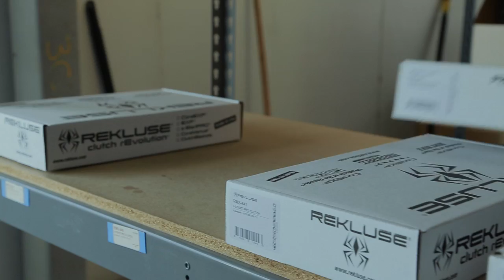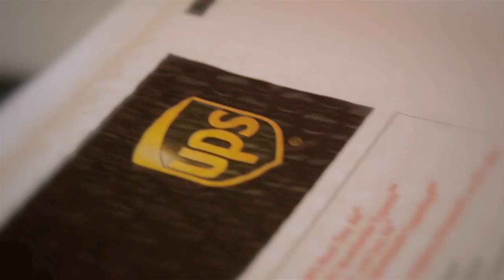Rekluse® Official | Exporting Success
Rekluse was encouraged to enter the US Small Business Administration video competition highlighting their success with exporting goods. Rekluse took 2nd place!

Film: Andy Lawless/Zach Forest
Edit: Andy Lawless, Hipshot Productions